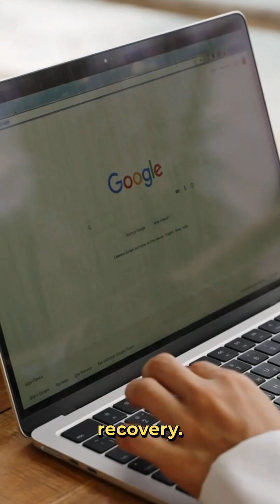Building a CISO Cloud Security Strategy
What should a CISO include in their Cloud Security Strategy?
📱Cloud Security Podcast Social Media📱